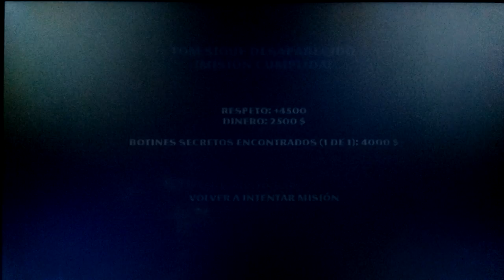el padrino || misión: Tom sigue desaparecido || episodio 5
Hola a todos hoy os traigo un nuevo episodio de el padrino Espero q lo disfruten